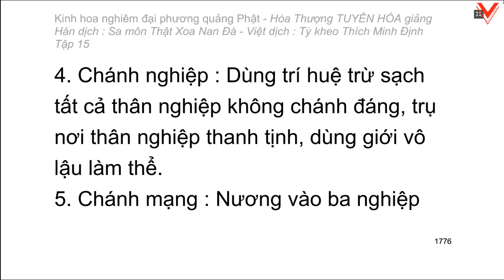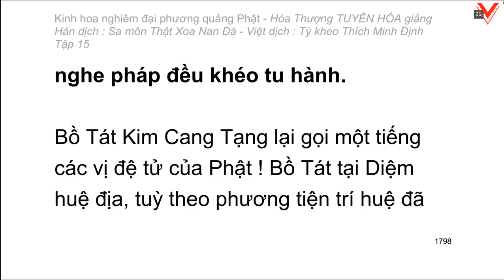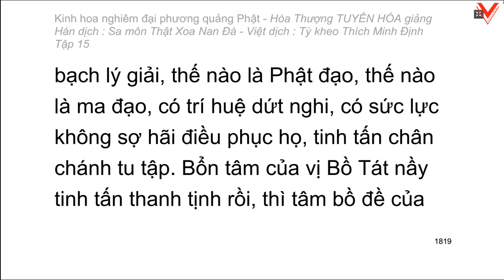Kinh hoa nghiêm - hoà thượng Tuyên Hoá giảng giải - Tập 15/25 (tiếp theo)